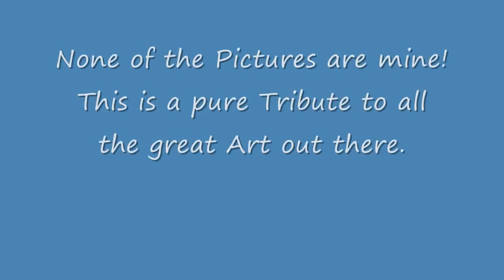Art Tribute: Fantasy 6 (Fairies)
None of the Pictures are drawn by me.
This is a pure Tribute to all the great Art out there.

I found the Pictures on Elfwood and Deviantart.

The Song is "The Power of Love" from the first Sailor Moon Movie.